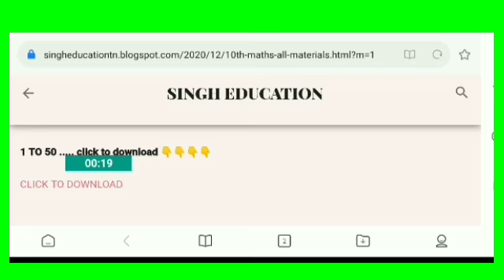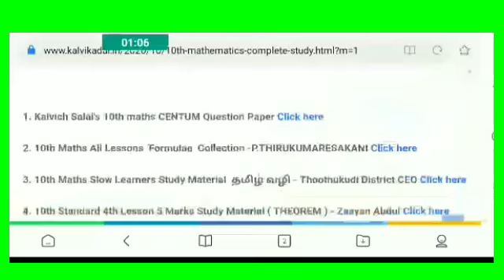10TH MATHS ALL MATERIALS FREE DOWNLOAD 👇👇👇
Hi friends 👏👏

WELCOME TO SINGH EDUCATION.

click to download 👇👇👇 10TH MATHS MATERIALS PACK.